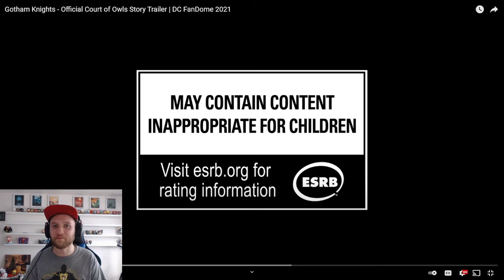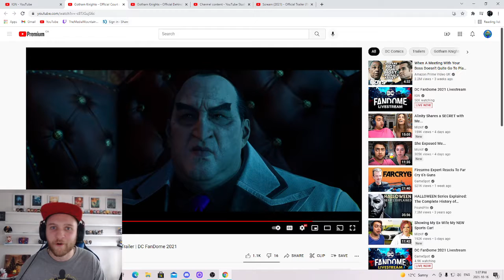Gotham Knight - Official Court of Owls Story Trailer (Reaction + Discussion)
Let me know your thoughts on this trailer for Scream in the comments below!!

All proceeds go to the Children's Miracle Network Hospital in their efforts to care for children and their families